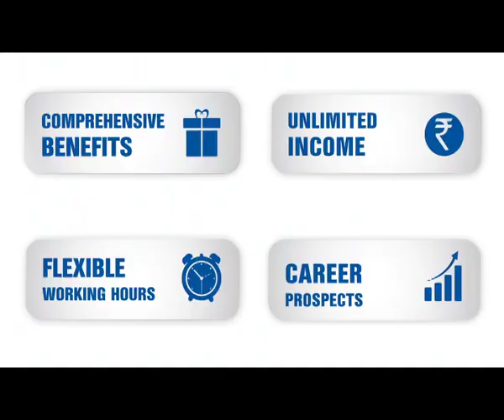BECOME LIC AGENT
lic agent registration